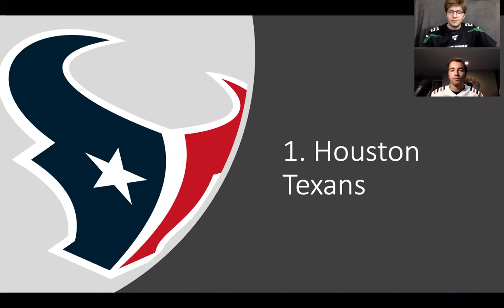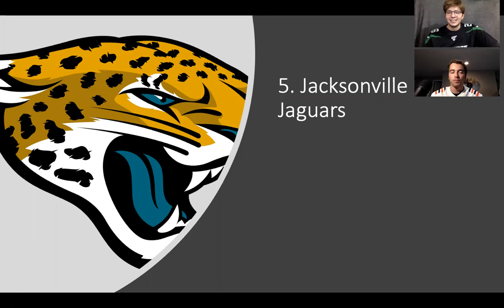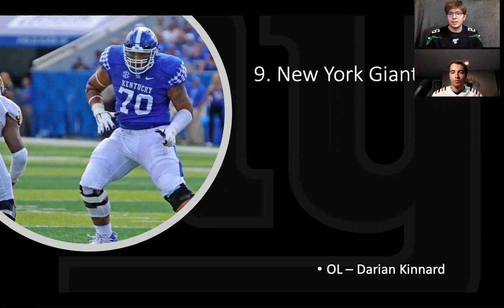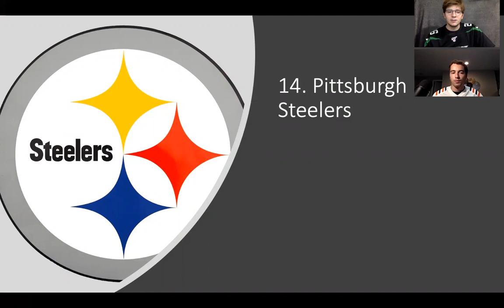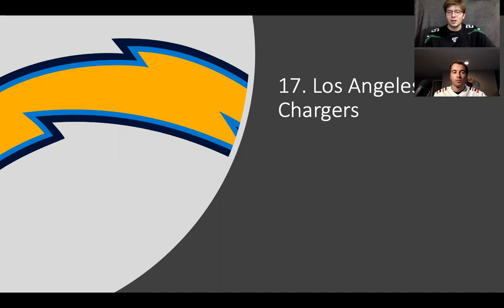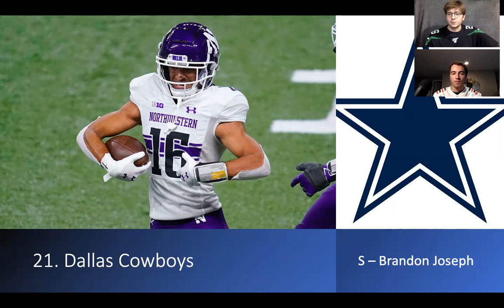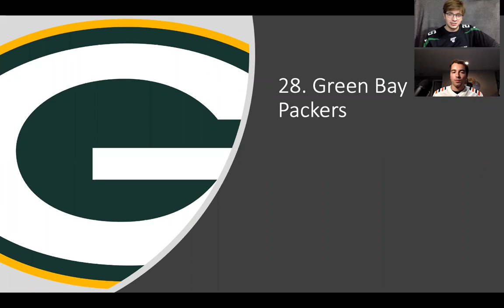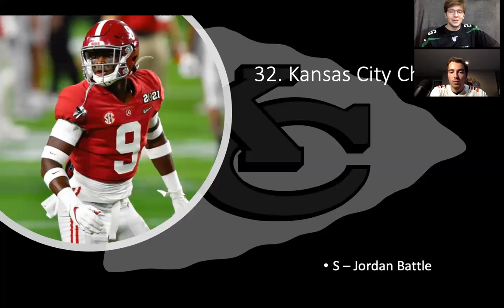2022 NFL Mock Draft Full First Round I Sam Howell, Malik Willis, Kayvon Thibodeaux plus more!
Sheldon and Austin discuss the 2022 NFL Draft and Austin provides his first official mock draft of the draft season after Week 1 of the College Football Season.